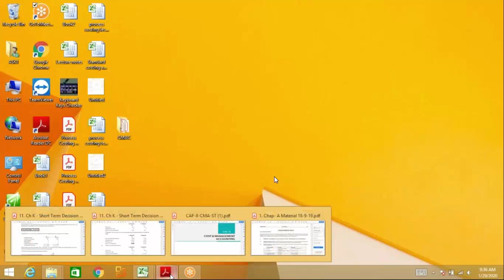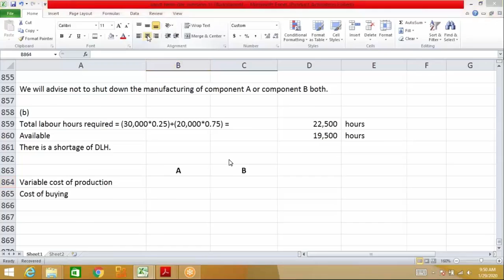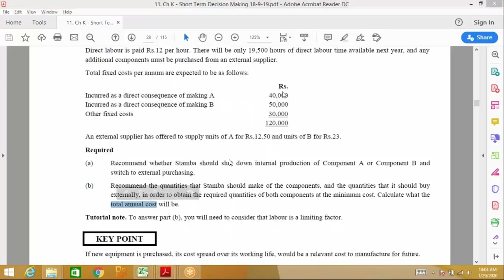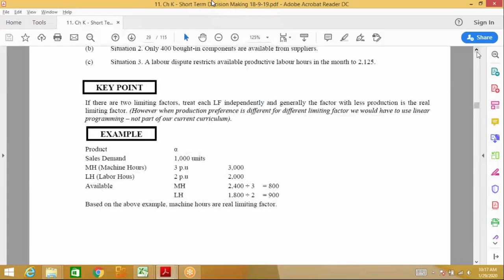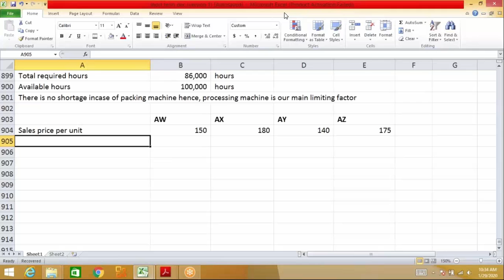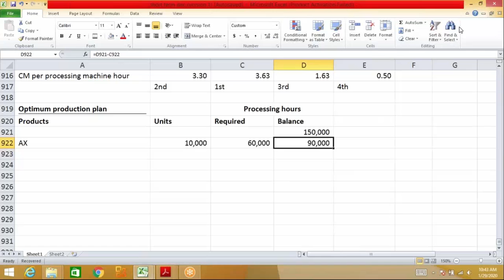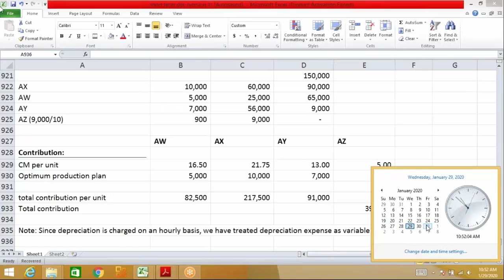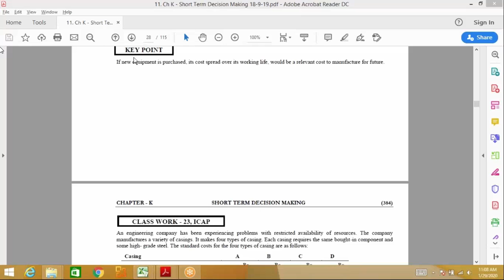LECTURE 103 | SHORT TERM DECISION MAKING